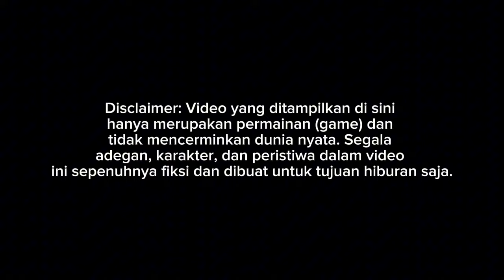RILIS!! PREVIEW MOD BUS ROSALIA INDAH JETBUS 2SHD SCANIA K360 || MOD BUSSID TERBARU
Update mod bussid terbaru 2024?!😱 Hallo gaes! berjumpa lagi bersama saya😉 Dalam kesempatan kali ini kita akan bermain game bus simulator Indonesia. Dalam kesempatan kali ini kita akan Review JETBUS 2 Happy Gaming!